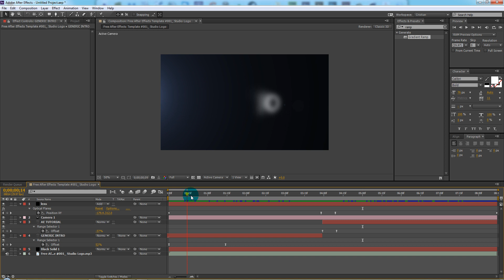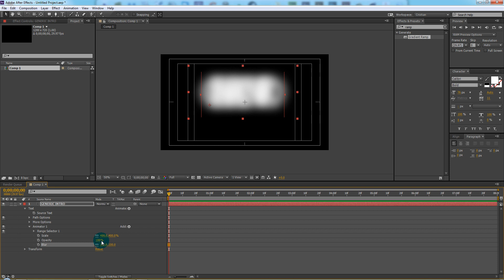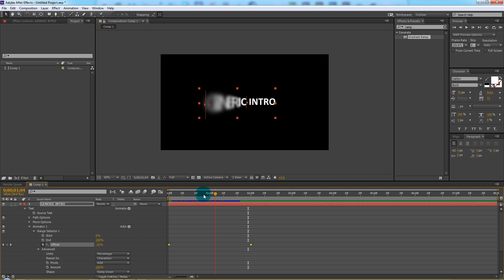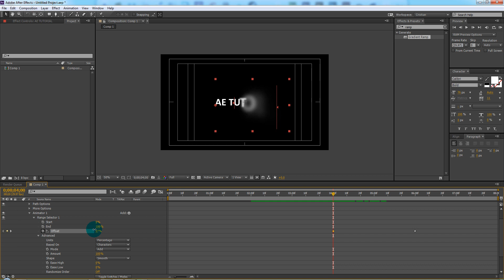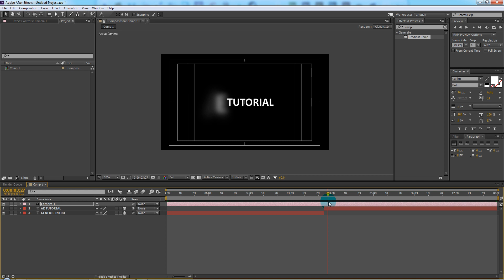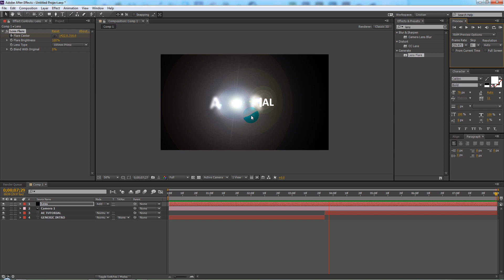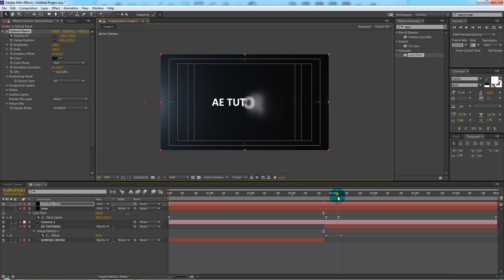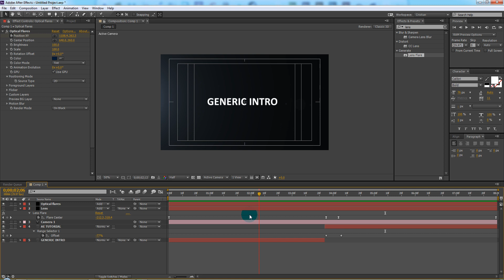Tutorial After Effects in romana Generic Intro animare text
Salut! In acest tutorial, va voi arata cum sa faceti o animare unui text, folosindu-va de meniul animator al acestuia.

Intrebari Frecvente:

Cu ce inregistrezi ecranul si tutorialele?
-camtasia studio

Il pot utiliza sa inregistrez cand ma joc?
Nu, pentru jocuri foloseste fraps, sau mai nou placile video vin si cu soft pentru record gameplay ( Nvidia Shadow play)

Cu ce alt program mai pot edita audio si video?
-sony vegas

Ce versiune de Photoshop sau After Effects ai?
- ca regula, ultimile versiuni, dar nu imediat cand apar, astept 2-3 luni pana rezolva stabilitatea programului

De unde le pot descarca?
-daca ai bani le cumperi direct de pe site-ul adobe, daca le vrei piratate cauta-le de unde ti-ai facut rost de windows si jocuri fara sa le platesti

Ce configuratie ai la PC?
-Procesor AMD Phenom II, RAM 8gb, Video GForce gtx 660, SSD 250 GB, HDD 1,5 TB

Ce configuratie minima am nevoie?
- pentru Photoshop : processor pentium IV, 1-2 gb ram si o placa video cu latime de band de 64 biti pentru a lucra decent
- pentru After efects: procesor 2 nuclee , 2 gb ram pentru fiecare nucleu al procesorului, video 126 bit 1gb ram,
spatiu cel putin 50-100 gb pentru scratch disk pentru a lucra decent chestii simple fara efecte prea complicate.

Ma poti ajuta sa fac ceva in Photoshop sau After Effects?
-da, cu sfaturi, indicatii, urmareste-mi tutorialele, le fac in timpul liber si va divulg din cunostintele mele
pentru a va ajuta, ti-e lene sa le faci, ma platesti si lucrez pentru tine.Nu exista nu pot, exista mi-e lene :).

Iti pot adresa intrebari despre graphic design?
Da, legate de tutorial, pe pagina unde este tutorialul, pentru a vedea si ceilalti care au o intrebare asemanatoare.
legate de design in general pe paginea mea de facebook

Iti pot propune idei de tutoriale?
Sigura ca da, inainte asigura-te ca nu am facut deja un tutorial cu tema la care te gandesti sau ceva asemanator,
de altfel, daca vezi un tutorial intr-o limba straina, si nu ai inteles din el, imi poti lasa link si voi reface acel tutorial in limba romana sau
daca vezi o poza si nu stii cum s-a creat acel efect procedezi la fel.

De unde iti vin ideile?
Unele chiar de la voi, altele din proiectele pe care le fac, unele sunt refaceri dintr-o limba straina iar netul e o sursa infinita de inspiratie

Esti dispus la colaborare?
-da, doar daca am timp si...contra cost ori prezinta un avantaj sau inters si pentru mine nu doar pentru tine.